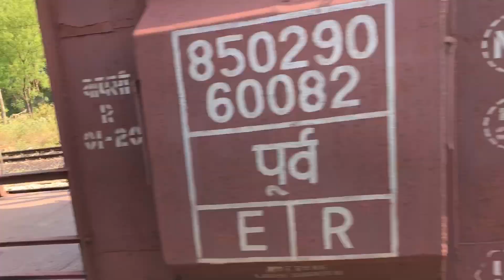Golden Rock Diesel Loco Shed , Trichy - Views from the Tea Garden Express Train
Golden Rock Diesel Loco Shed , Trichy - Views from the Tea Garden Express Train on the way to Nagapattinam - Tamilnadu